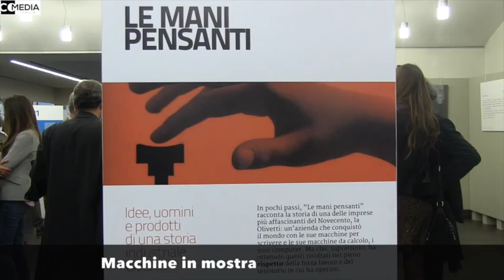Ad Alba rivive l'esempio di Adriano Olivetti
Nuova mostra allestita nel palazzo di Banca d’Alba sede di Via Cavour 4 ad Alba (CN) dove alle 17.30 di venerdì 15 aprile è stata inaugurata la mostra intitolata “Le mani pensanti”, dedicata agli antenati del personal computer e non solo.